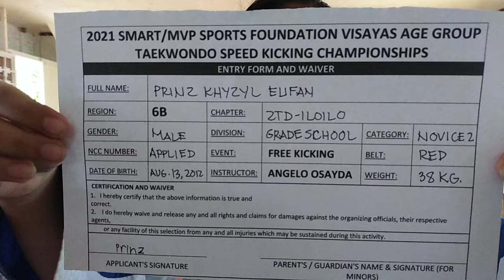PRINZ KHYZYL EUFAN, ZTD-ILOILO, GRADESCHOOL, REDBELT, SPEED KICKING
2021 Smart/MVPSF Visayas Age Group Online Poomsae & Speed Kicking Championships